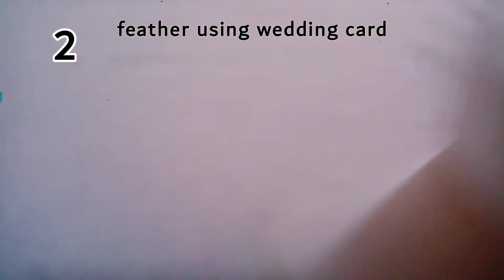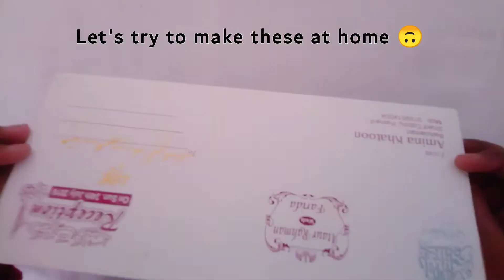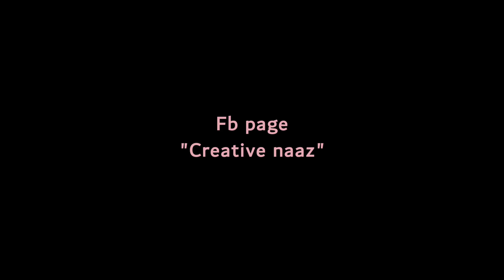How to make fake FEATHER which looks real - Paper feather - Craft with fake feather - Creative naaz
Making fake feather with paper - Fake feather DIY
Assalam aleikum friends. This is sumaiya Naaz.
In this video i am going to show you how to make fake feather at home
Making fake feather at cost 0/- only
Paper feather making idea for craft like dream catcher /hanging craft..
Fake feather of multi colour making with paper or wedding cards.

hope u guyss like it... 😊